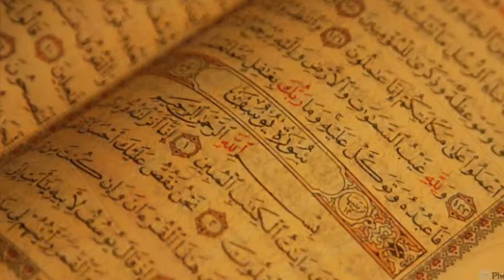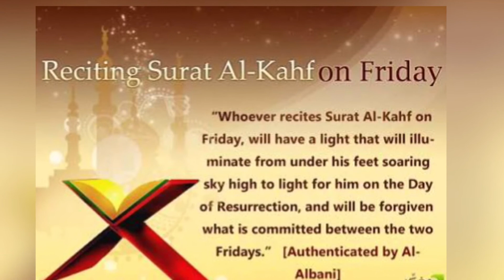Quran Har Roz | Surah Al - Kahf Ayat no 27,28 | Alhumdullilah It’s Friday let’s read Surah Al - Kahf